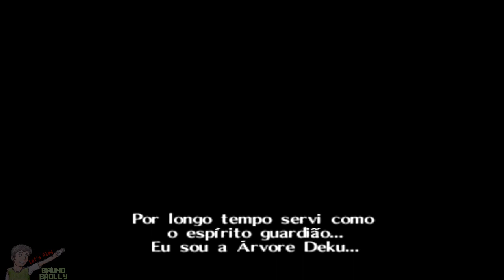The Legend Of Zelda Ocarina Of Time 100% #01 - O Chamado De Link! [Legendado em PT-BR]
Fala Galera iniciando mais um Let's Play e dessa vez o game mais aguardado e pedido por vocês The Legend Of Zelda Ocarina Of Time, Espero contar com o apoio de vocês como sempre fazem nos vídeo para mais essa série no canal!! Espero que gostem e até o próximo vídeo ;)